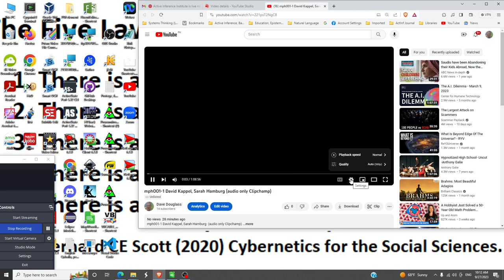070 ActInf Journal Utilities: Build dummy audio only, upload to YouTube 02 2023-09-27 10:11:58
070 ActInf Journal Utilities: Build dummy audio only, upload to YouTube 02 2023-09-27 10:11:58

Part of playlist "ActInf Journal Utilities" (not owned by the Active Inference Institute):